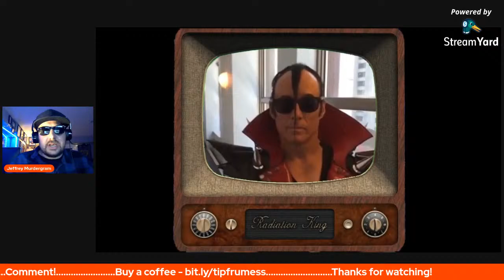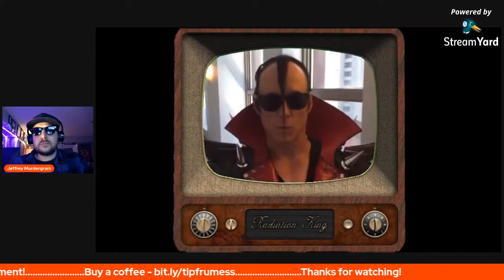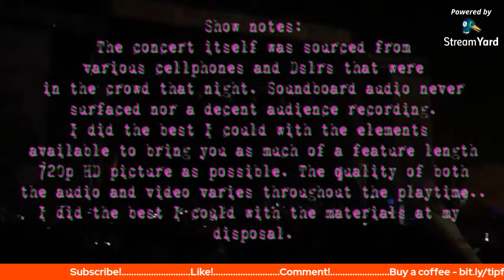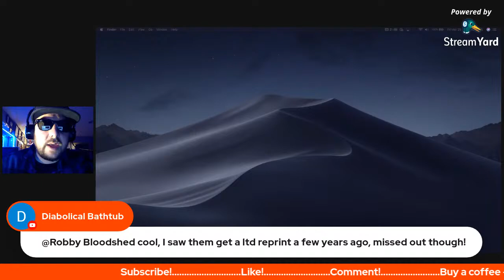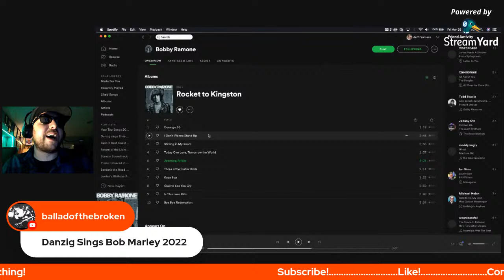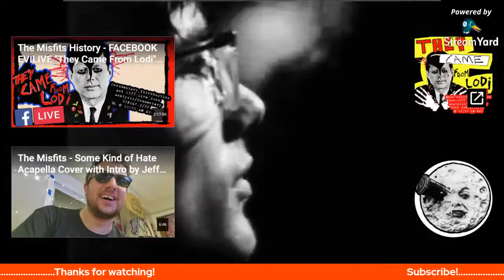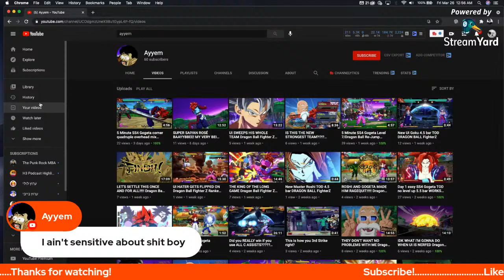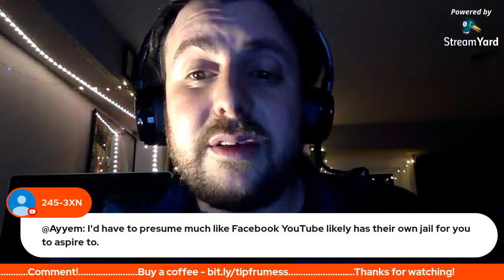The Misfits Reunion Timeline with Glenn Danzig and Jerry Only [EXPLAINED]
Glenn Danzig and Jerry Only reuniting with Doyle Wolfgang Von Frankenstein as The Original Misfits might be the single greatest rock and roll reunion (let alone punk rock reunion) of all time. It took 33 years to happen. Here is a breakdown of the timeline from another video that I recently uploaded called "The Misfits REUNITED - We look back on the road to Riot Fest: When GREEN HELL froze over in 2016!"

WAYS TO SUPPORT: If ya feel like supporting this channel by buying me a cup of coffee, you can right here!

Check out my feature "Romeo's Distress" AVAILABLE to rent/stream FREE on Prime (outside of US/UK)

If ya can't spare a dime, go here to my and click on some of the ads, I get some pennies in my adsense account and it costs you NOTHING!